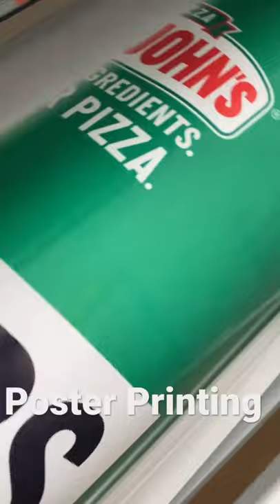Poster Printing at Raja Printer LTD